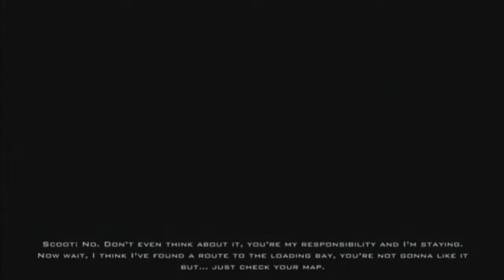Tik Plays Hydrophobia part 3: I have two balls and none of them are Crystle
Hydrophobia is a Third person Action adventure by Dark Energy studios

Best, Comeback, EVER!